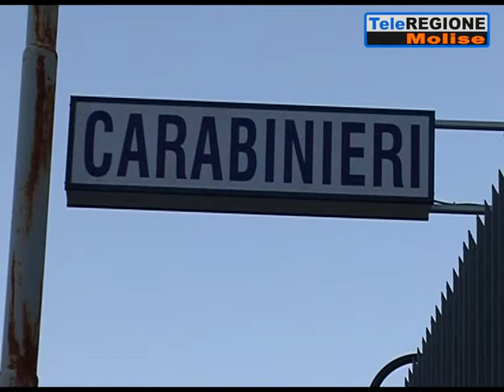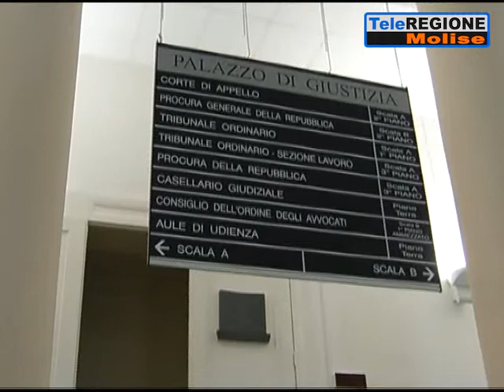Arrestaton perchè spaccia ai domiciliari, il Gip convalida e lo rispedisce a ca...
Servizi TG | Arrestaton perchè spaccia ai domiciliari, il Gip convalida e lo rispedisce a casa | 23/10/2019